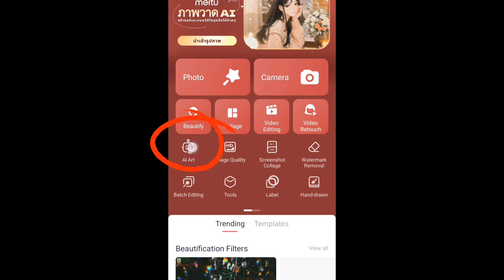tuto meitu ✨pour se qui veulent